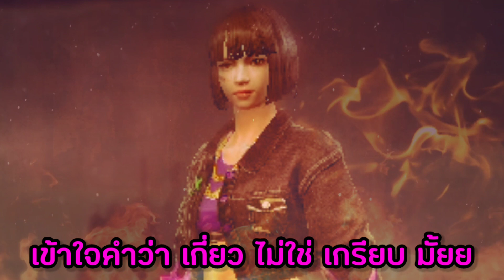พระบิดาแห่งฟีฟาย💩 FREE FIRE - เรื่องวุ่นๆวัยรุ่นFF #4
🔸เฟซบุ๊คส่วนตัว : เฟรช ศุภกิตติ์ ยศพิมพา
🔸FBส่วนตัว : เฟรช ศุภกิตติ์ ยศพิมพา (เฉพาะเรื่องงานเท่านั้น)

Garena Free Fire